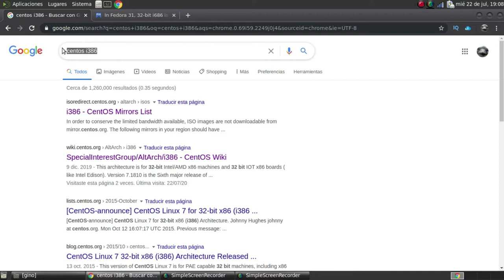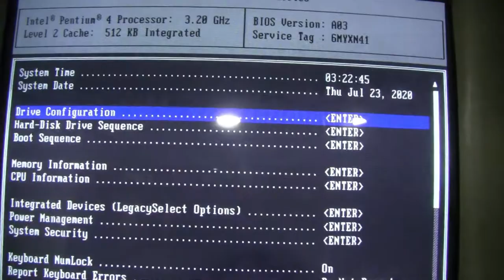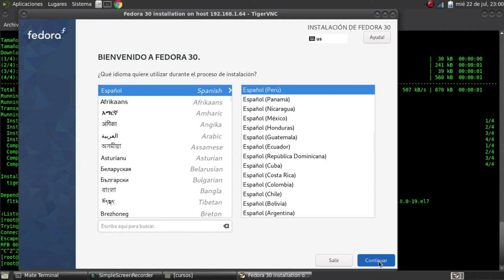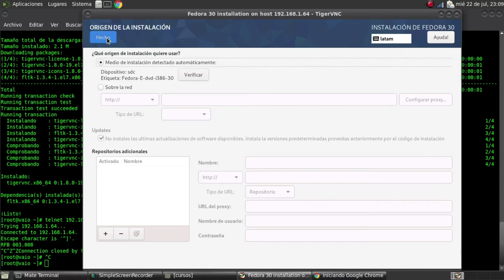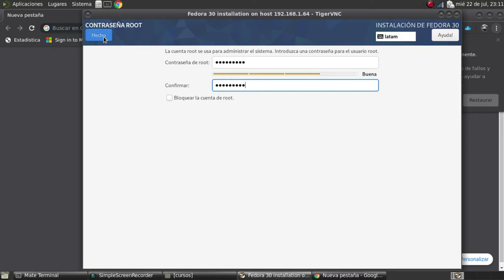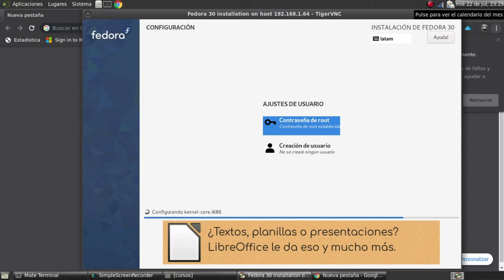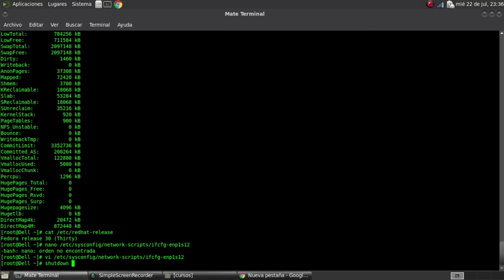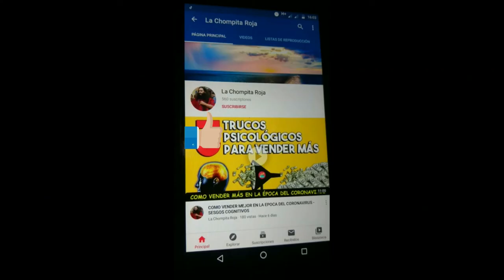CAP#3 : INSTALACIÓN Y UPDATE PASO A PASO DE LINUX EN PROCESADORES DE 32 BITS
Ingresa a LinuxLatam y no te pierdas toda la documentación de este mundo completo.
Video que explica paso a paso todo el proceso de instalación de Linux en procesadores de 32 bits que corresponden a máquinas un poco más antiguas